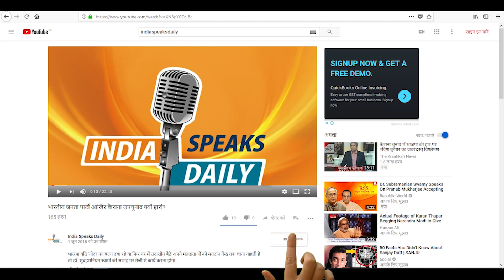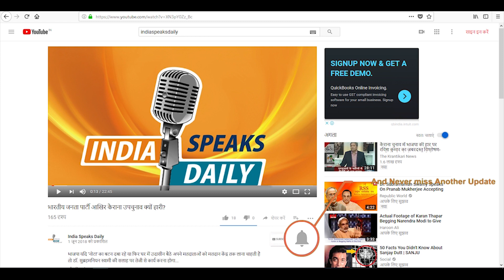हिंदू इलाके पर सीलिंग, मुसलिम इलाके को पुचकार! सुप्रीम कोर्ट समिति का यह कैसा व्यवहार?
1) उनके हर सुझाव को संपादकीय बोर्ड गंभीरता से लेगा और उस पर अमल करने का प्रयास करेगा।
2) उनको समय-समय पर चैनल के चैट शो में आमंत्रित किया जाएगा।
3) गंभीर मुद्दों पर उनके पोस्ट, लेख, ट्वीट एवं विचार को शो में शामिल किया जाएगा।
4) चैनल के हर कार्यक्रम और पुस्तकों के लोकार्पण अवसर पर उन्हें आमंत्रित किया जाएगा।
5) संदीप देव की हस्ताक्षरित पुस्तकें उन्हें 30-35% की विशेष छूट पर कुरियर के जरिए उपलब्ध कराया जाएगा।

धन्यवाद.
आपका
लेखक एवं संस्थापक संपादक
Indiaspeaksdaily.com

Bank Details:-